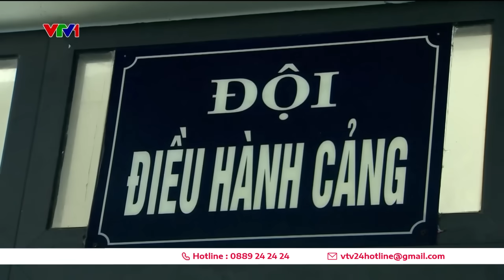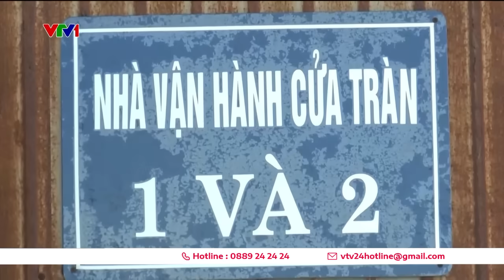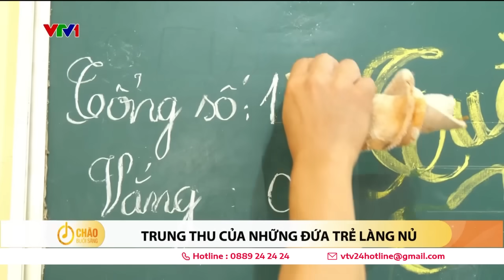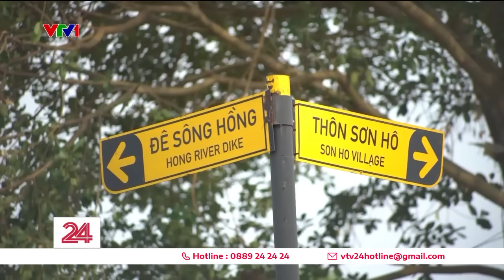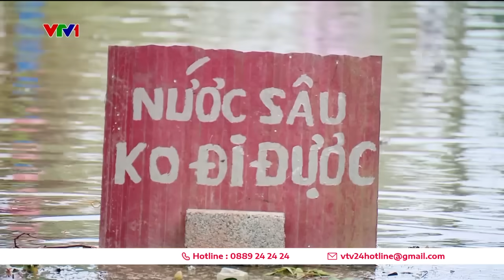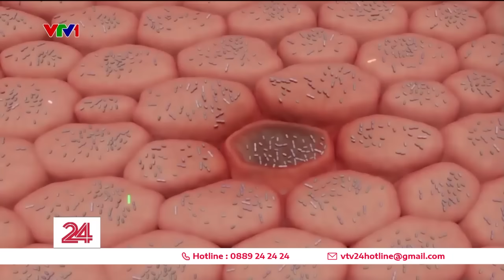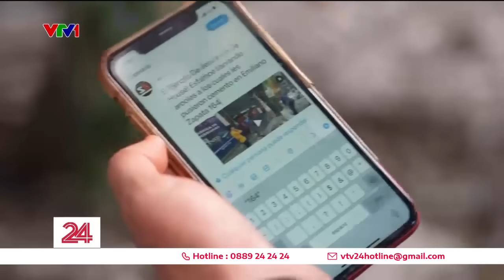Thời sự toàn cảnh trưa 18/9: Áp thấp nhiệt đới có thể mạnh thành bão, miền Trung tập trung ứng phó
Thời sự toàn cảnh trưa 18/9 có những nội dung:
Áp thấp nhiệt đới có thể mạnh lên thành bão
Miền Trung ứng phó với áp thấp nhật đới
Trung thu của những đứa trẻ làng Nủ
Bắc Kạn công bố tình trạng khẩn cấp về thiên tai
Đưa chó nghiệp vụ đến Nậm Tông tìm kiếm người mất tích
HN còn 23.000 người phải sơ tán chống ngập
Nước rút chậm, nhiều hộ dân ở ngoại thành Hà Nội vẫn ngập sâu
Nước sông tràn mặt đê nhấn chìm đất nông nghiệp, người dân kêu cứu
Rạn nứt tình cảm vì cống thoát lũ gặp sự cố
Ai quản lý cống thoát lũ ra sông Hồng?
Làng cây cảnh Phụng Công tan hoang sau lũ
Liên tục triệt phá các vụ vận chuyển ma túy vùng biên
Máy nhắn tin phát nổ khắp Li Băng khiến hàng nghìn người bị thương
Nguy cơ tử vong do kháng sinh gia tăng trên thế giới
Thái Lan ban bố cảnh báo lũ sông Mê Kông
Các nước Trung Âu gia cố đê bao chắn lũ
Đội quân cây tình nguyện bảo vệ rừng đô thị tại Mexico